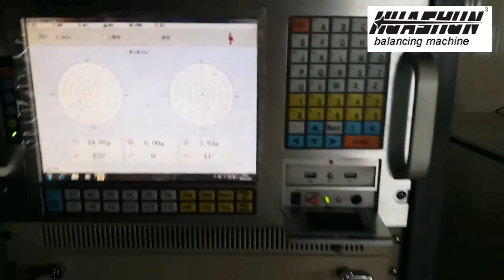HUASHUN Special Balancing Machine HE50Z-PI for Drive Shafts